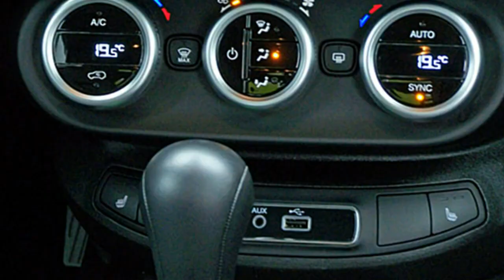Fiat Hamburg 500X CITY LOOK FCA Motor Village Hamburg jetzt Stell.